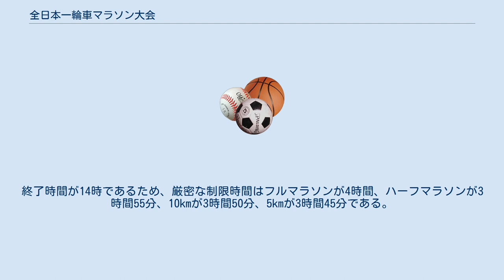全日本一輪車マラソン大会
全日本一輪車マラソン大会（ぜんにほんいちりんしゃマラソンたいかい）とは、社団法人日本一輪車協会（JUA）が主催する一輪車によるマラソン競技大会である。
同じように一輪車によるマラソン競技大会として、日本一輪車マラソン協会（法人格をもたない団体）が1986年から開催している全日本一輪車マラソンという冠名の大会があるが、ここで解説するのはJUAが主催する全日本一輪車マラソン大会のことである。
 2002年11月4日に大井川リバティマラソンコースで第1回大会を開催。
通常は毎年11月の第1日曜日に、焼津市大井川河川敷運動公園陸上競技場を起点とする大井川リバティマラソンコースで行われる。
1986年から毎年5月4日に日本一輪車マラソン協会が、長野県千曲川サイクリングロードで一輪車によるマラソン競技大会の全日本一輪車マラソンを開催しているので、混同を避けるためそれぞれを大井川マラソン大会、長野マラソン大会と呼ぶことの方が多い。
なお、出場費はフル・ハーフマラソンが3,000円、ミニマラソン（5・10km）が2,000円。
 各カテゴリーの年齢区分・男女別に、上位3位まではメダルと賞状、4位-6位は賞状が手渡される。
なお、制限時間内完走者全員にタイム、名前の記入された完走証が発行される。
 その他に特別表彰として以下がある。
 制限時間は4時間。
終了時間が14時であるため、厳密な制限時間はフルマラソンが4時間、ハーフマラソンが3時間55分、10kmが3時間50分、5kmが3時間45分である。